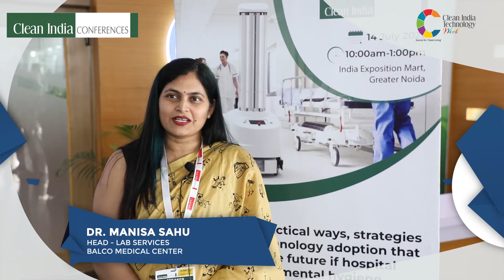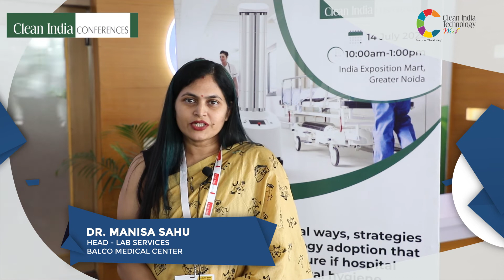Dr. Manisa Sahu speaks about cost-effective infection control at hospitals watch video to know more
Dr Manisa Sahu, Head - Lab Services , Balco Medical center shares her experience at Clean India Conferences